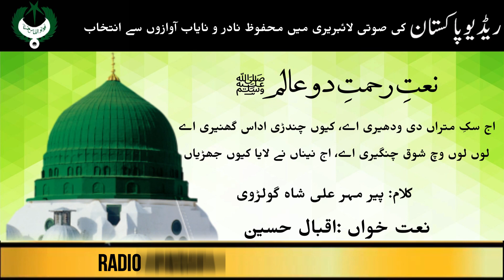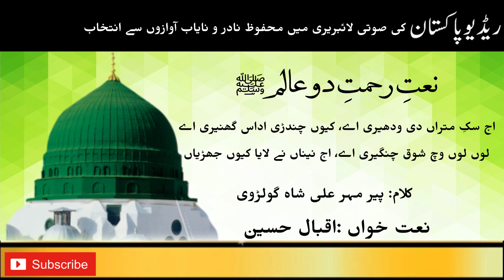PUNJABI NAAT | Aj Sik Mitraan De Wadhari Ay | Iqbal Hussain | Peer Mehr Ali Shah Gholravi | Radio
Naat Aj Sik Mitraan De Wadhari Ay
Naat Khawan Iqbal Hussain
Poet Peer Mehr Ali Shah Gholravi
Production Of Radio Pakistan Lahore